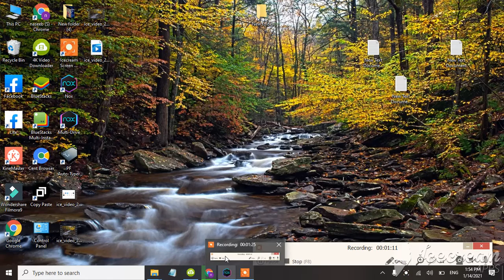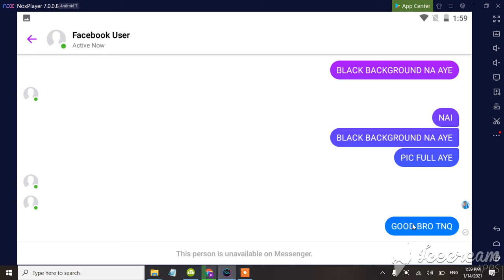REMOVE ANY ID IN 2 MINUITES .. WORKING TRICK .. CLOSE 2009 ACCOUNT